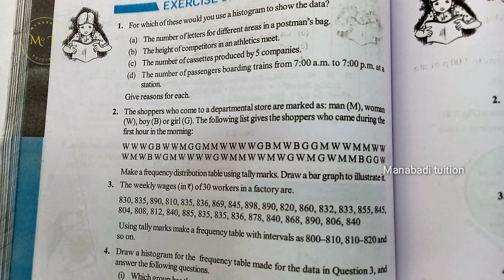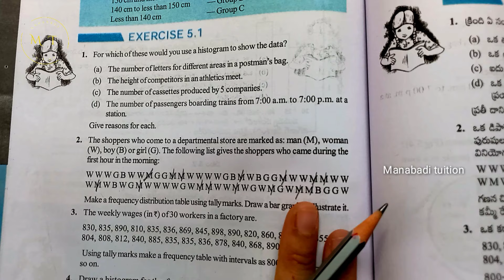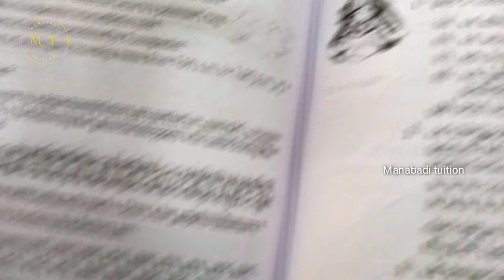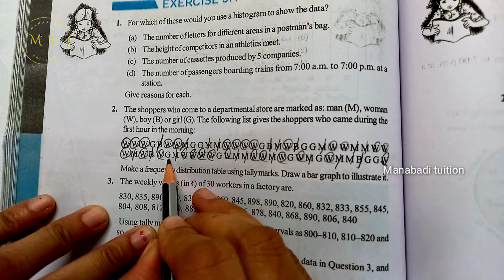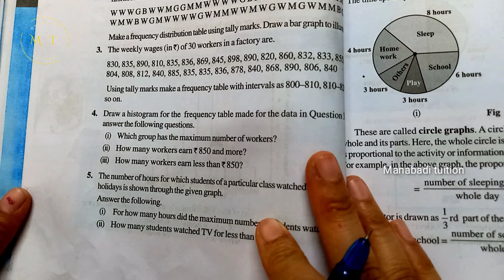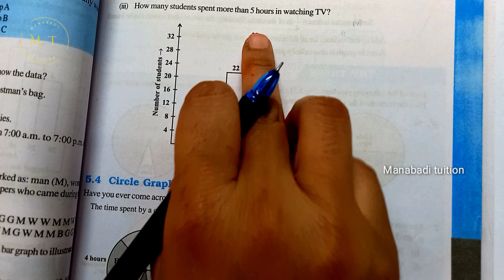8th class| Exercise 5.1|Chapter 5| Data Handling| Q.no 1,2&5|part 1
Data Handling Exercise 5.1#